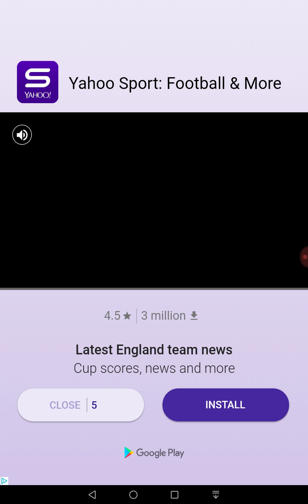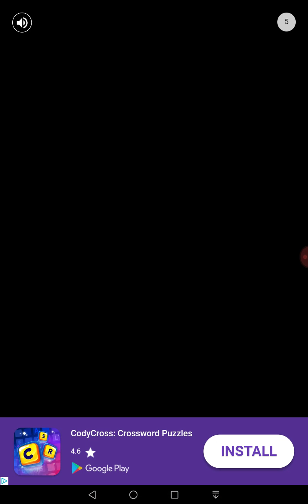Wordsdom Levels 36-45 (Chapter 6(Wardrobe))